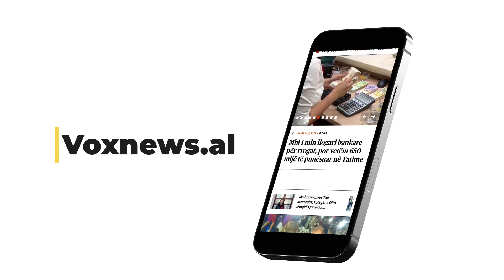Pas arrestimit te personelit, pika kufitare e Morinës i rikthehet punës